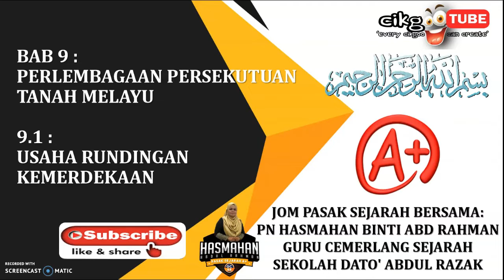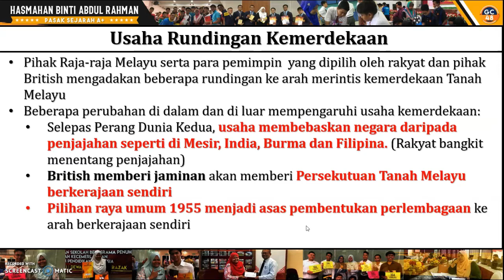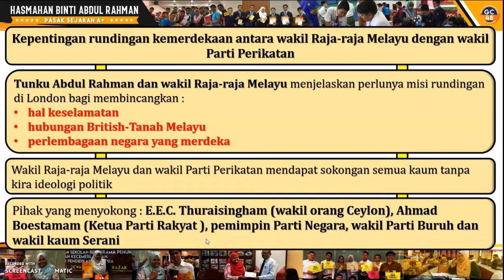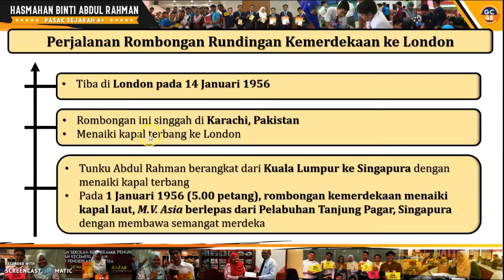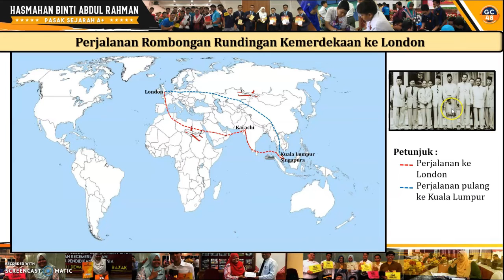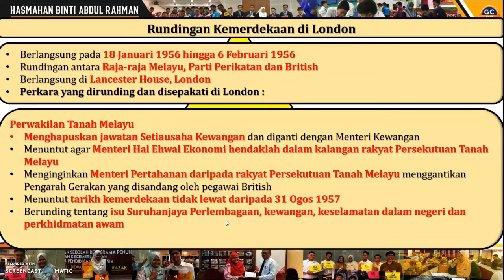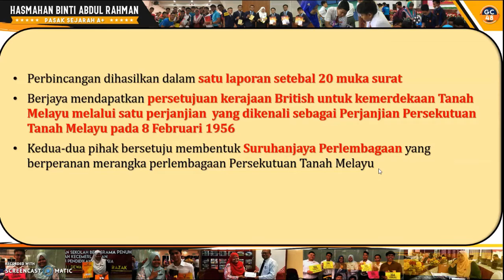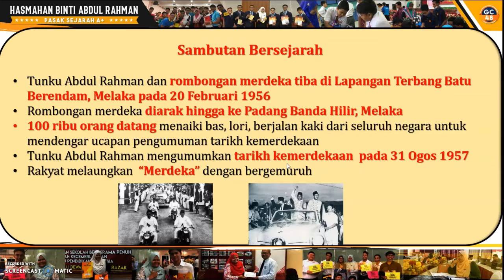(TING 4 BAB 9) 9.1 USAHA RUNDINGAN KEMERDEKAAN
BAB 9 TINGKATAN 4
Topik ini menceritakan tentang rombongan merdeka yang telah ke London untuk mendapatkan kemerdekaan bagi Tanah Melayu. Nak tahu usaha rundingan kemerdekaan? Jom bersama cikgu.